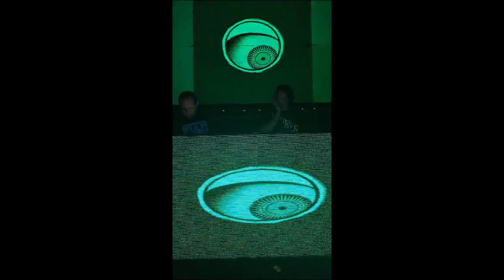ANECK & KRINO ( TRIP SESSIONS )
Visitando Club DMT guadalajara jalisco mex.
Open dance floor...